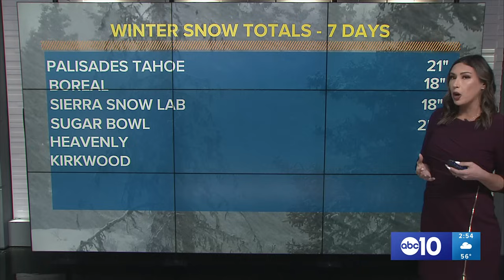Palisades Tahoe Avalanche | Wednesday afternoon update